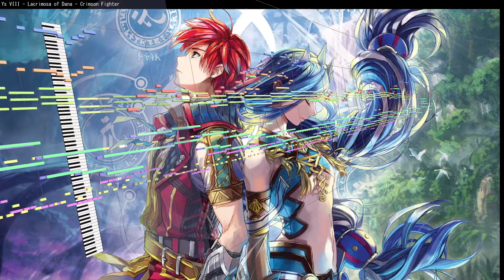[MIDI] Ys VIII ys8_boss2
The MIDI is played using OmniMIDI with Arachno SoundFont.